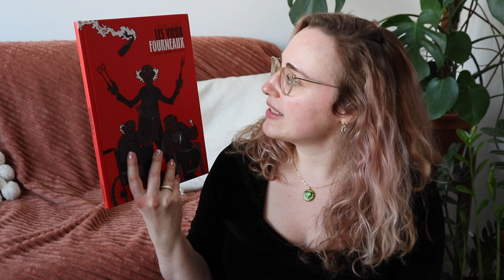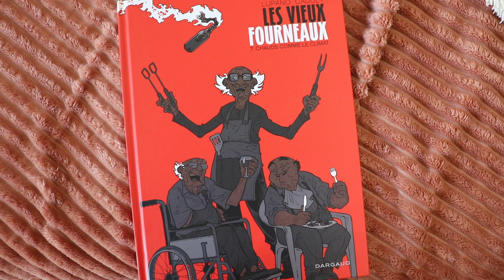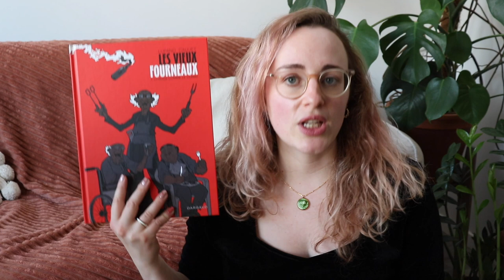Vlog | jupe léopard, lecture décevante et coup de ménage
Coucou tout le monde ! On se retrouve cette semaine avec un nouveau vlog dans lequel je vous montre un collier vert, une fleur jaune, un livre rouge et une robe bleue.
Comme toujours j’espère que ce vlog vous plaira et on se dit à très vite !
Anaïs

⇢ Les Vieux Fourneaux, T.7 Chauds Comme le Climat - Lupano Cauuet